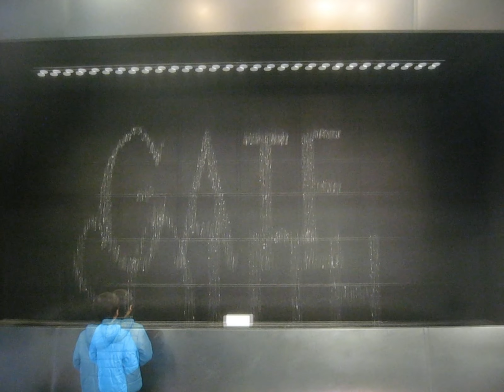Osaka station city,Umeda,Osaka city,Japan in winter, 2013 slide show